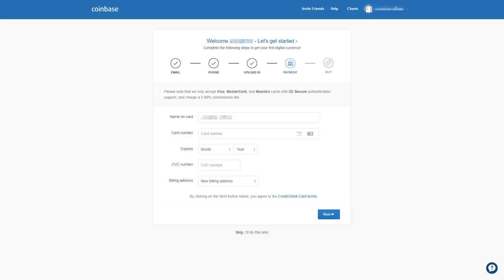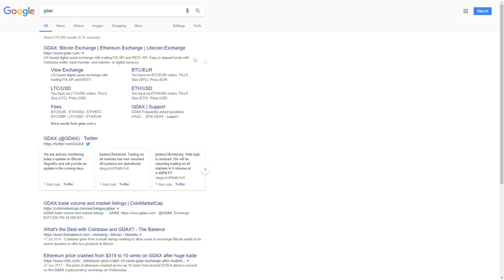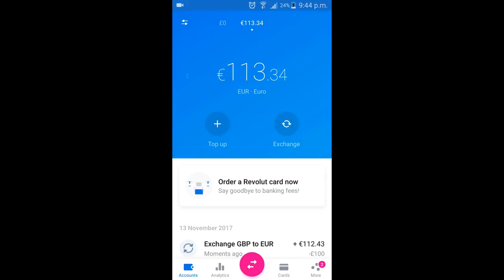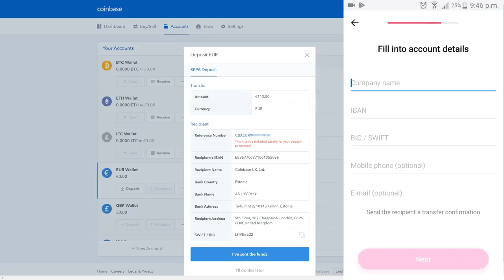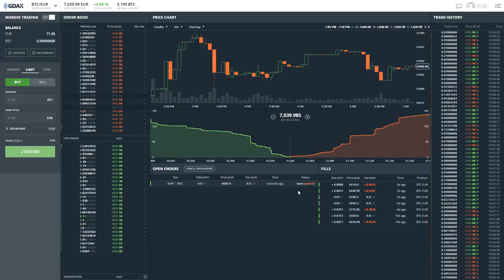UK Bitcoin Buyers Guide 2017 - Zero Fees!